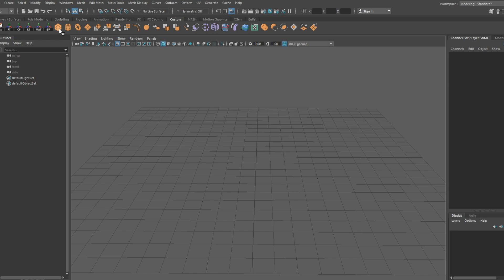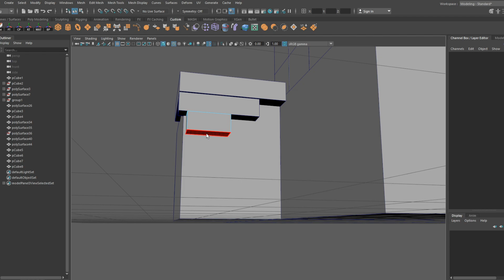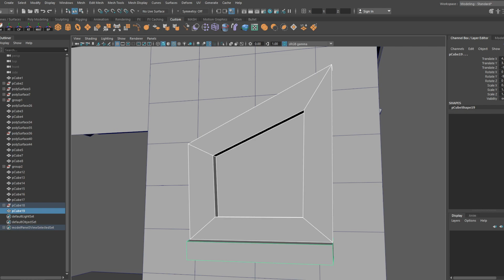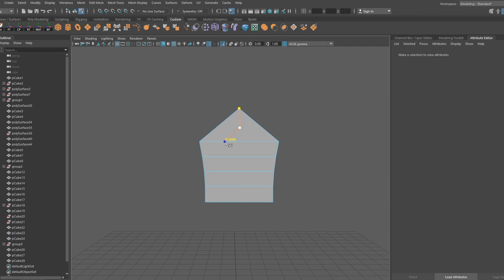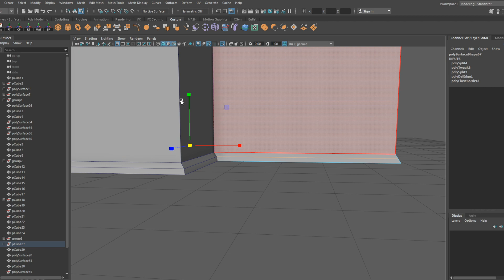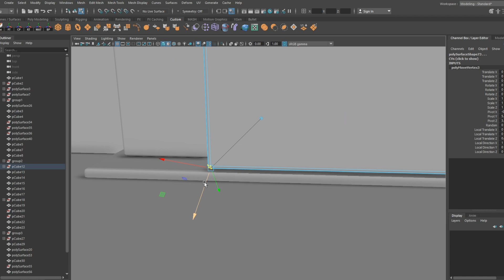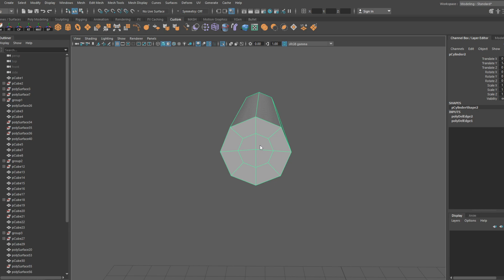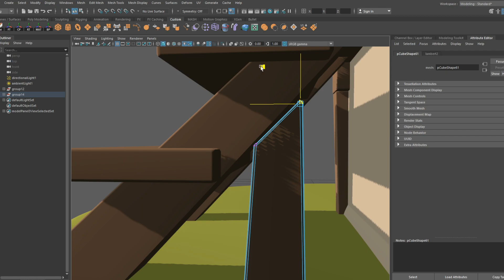FISHER'S HOUSE MODELING - TIMELAPSE PART 01 (Not BLENDER)